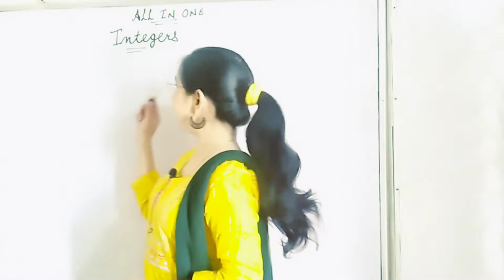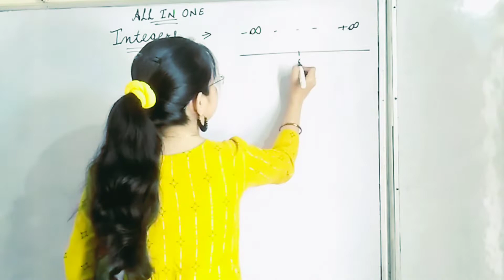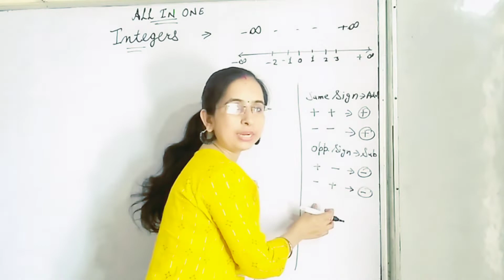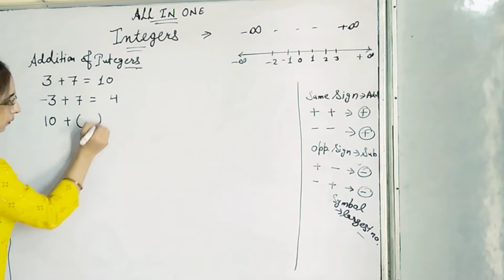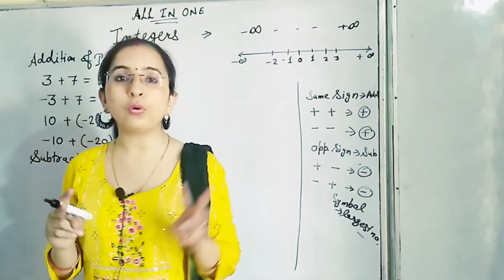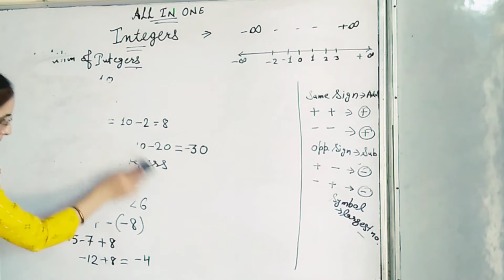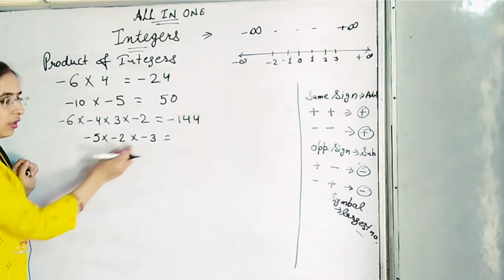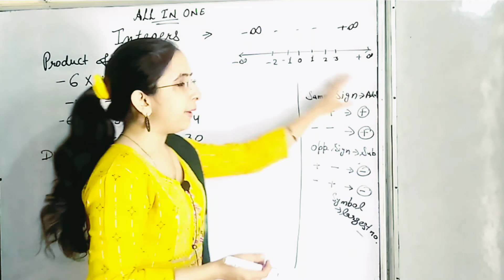Integers( Most important topic for all classes)....Clear your all doubts.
In this vedio we discuss about integers...all signs confusion will be over after seeing this vedio.

You can easily solve the positive negative integers related question after watching this vedio.

positive negative confusion ab nahi hoga.